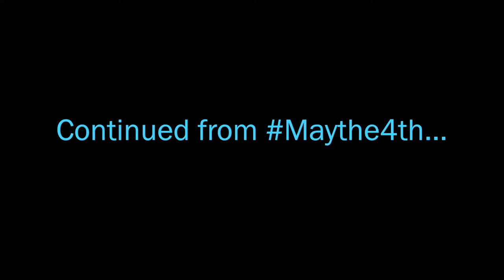Summer Reading Club 2017-Build a Better World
Sign up for our Build a Better World Summer Reading Club today